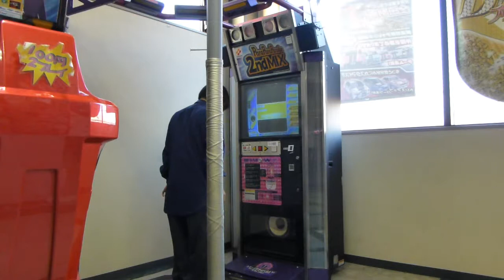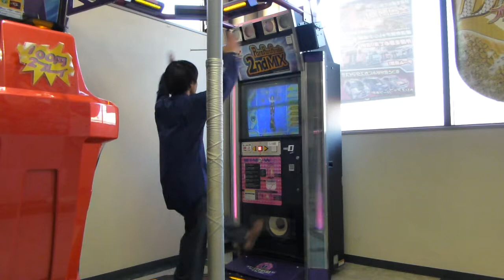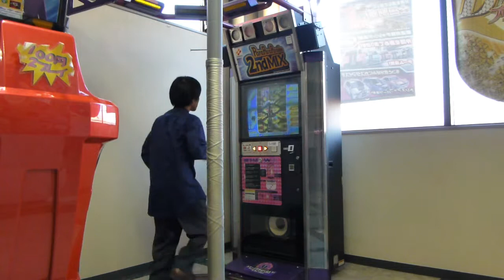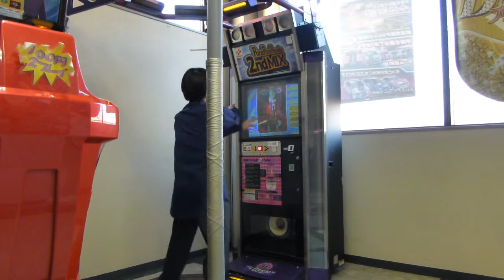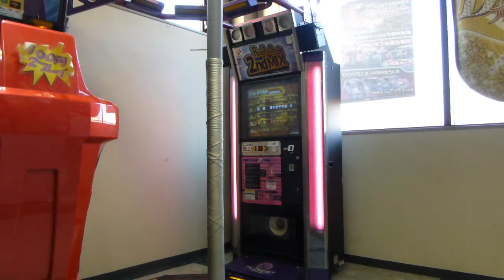「久々にPPPを NON STOPで踊ってみた 04」 20130112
11:DEJA VU / DAVE RODGERS
DAVEらしいかっこいい曲にかっこいい振り付け。全体的に好きですが、特にDEJA VU♪のところが好き。
12:DELTADANCE.COM / NEWFIELD-MORONI-SINCLAIRE
うって変わって可愛らしい振り付けの曲です。
13:DON'T STAND SO CLOSE / DR.LOVE
これもかっこいい系。
イントロと、終盤の右手拳でYの字のキメポーズがいい。
14:DYNAMITE RAVE-super euro version- / NAOKI with Y&Co.
これもNAOKI氏による作品です。
この曲はAメロの横から両手広げて反対側まで回すところでよく判定落とします。(汗

ちなみに、子供の声がよく聞こえるのは、すぐ横にプリクラがあるからです。